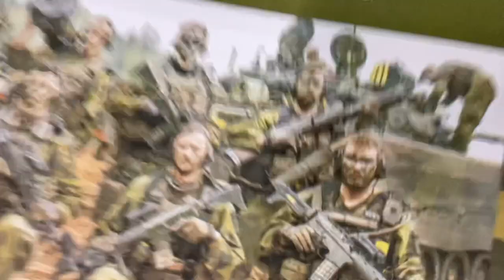Indian army boot,gloves,cap Etc | army store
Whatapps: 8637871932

Indian Army Accessories

comments
Google map- Arjun army store

Pay on delivery available
Home delivery available + Free Delivery

Weekly updates,
Here only you can see the army products.